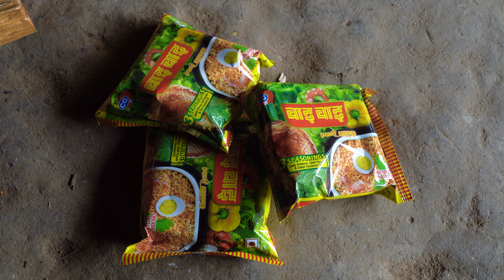jungle is busy in his works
jungle man and his family in the jungle's hut || village life of rural Nepal || life in rural Nepal @junglefamilycooking

✔️  '' A Family in the jungle  ''  jungle man & his family in the jungle in Nepal || a village family youtube channel from rural Nepal .